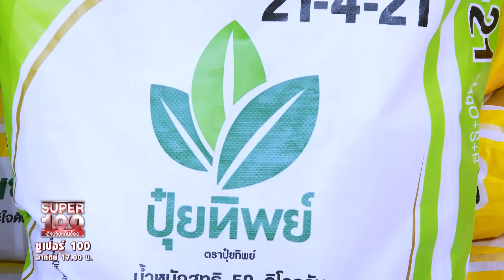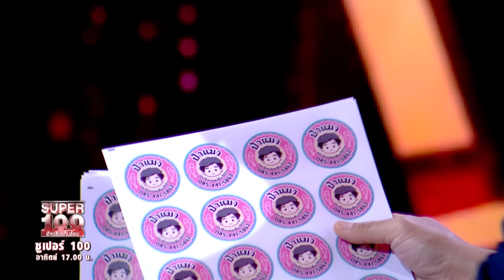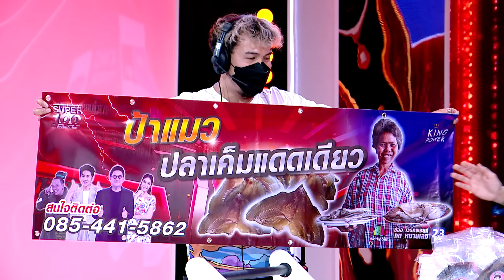Super 100 อัจฉริยะเกินร้อย | EP.266 | 11 ก.พ 67 Full HD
วิโรจน์ พันธ์นันท์ อายุ 49 ปี จากจังหวัดเพชรบุรี ปัจจุบันเป็นประธานศูนย์ข้าวชุมชน และ มีอาชีพชาวนา โดยปกติแล้วพี่วิโรจน์ทำนาของตนเองกว่า 20 ไร่ และยังได้แนะนำสมาชิกหมู่บ้านให้แปลงพันธุ์ข้าว เพื่อส่งมายังศูนย์ข้าว ซึ่งความรู้เกี่ยวกับแปลงพันธุ์ข้าวนี้ยังช่วยให้ชาวบ้านได้มีข้าวปลอดภัยไว้กิน และสามารถซื้อ-ขายให้คนนอกได้ด้วย ข้าวปลอดภัยที่พี่วิโรจน์ว่า นั่นก็คือ ข้าวที่ผ่าน GAP การันตีได้ว่าสะอาดจริง ๆ

วันนี้พี่วิโรจน์จะมาแสดงความสามารถและความรู้เกี่ยวกับข้าวให้ทุกคนได้ชมกันค่ะ เริ่มจากภารกิจแรก พี่วิโรจน์ต้องฝัดข้าวให้ข้าวเปลือกหมดภายในเวลา 20 วินาทีเท่านั้น ! และอีกหนึ่งภารกิจคือการฝัดข้าวและโยนลงในถังที่กำหนด โดยที่ข้าวจะต้องไม่หกออกนอกถังเกิน 15 เมล็ด บอกเลยว่าเป้นภารกิจที่ต้องชำนาญและแม่นยำจริง ๆ กับภารกิจสุดท้าย พี่วิโรจน์ต้องเข็นรถไถ และหว่านปุ๋ยให้ลงภาชนะ จนกว่าลูกโป่งจะแตก ทั้ง 3 ใบ ภายในเวลา 45 วินาที มาเอาใจช่วยให้พี่วิโรจน์ผ่านภารกิจกันเถอะค่ะ !

แมว สมคิด อายุ 54 ปี จากจังหวัดนครปฐม ประกอบอาชีพแม่ค้าขายปลาเค็มและปลาสด ที่ตลาดนัดชมภูพงศ์ ชีวิตของป้าแมวไม่ได้ดำเนินไปด้วยความสมหวังเสมอ เพราะป้าแมวต้องดูแลคนในครอบครัวทั้ง 7 คน และเงินที่ป้าแมวหามาได้ในแต่ละวันยังต้องนำไปใช้หนี้นอกระบบ เกือบ ๆ วันละ 5,000 – 6,000 โดยที่เงินต้นที่ป้าแมวกู้มานั้นเป้นเงินจำนวน 55,000 บาท เริ่มกู้ยืมเงินมาเพื่อซื้ออุปกรณ์ขายของ และ ใช้จ่ายหมุนเวียนในการค้าขาย และที่ส่งเงินไปในทุกวันนี้เป้นเงินดอกทั้งหมด โดยยังไม่ได้ส่งเงินต้นสักบาทเดียว

หากวันไหนป้าแมวไม่มีเงินจ่าย ทางเจ้าหนี้ก็จะมาด่าและว่าป้าแมว ซึ่งป้าแมวก็ต้องไปหาเงินมาจ่ายรายวันให้ได้ นั่นทำให้ป้าแมวแทบไม่มีเงินเหลือให้กินข้าว จนต้องกินข้าวกับปลาทอดที่ขายเอง ทุกวันนี้ป้าแมวก็ยังเป้นห่วงลูก ๆ หลาน ๆ เลยทำให้ต้องสู้ต่อไป

วันนี้ป้าแมวจะมาแสดงความสามารถในอาชีพการเป็นแม่ค้าขายปลา เริ่มจากการขอดเกล็ดปลาด้วยความไว และภารกิจนี้ก็ทำให้กรรมการของเราได้ชิมปลาทอดรสเด็ดด้วยล่ะค่ะ ! ภารกิจต่อมา ยังคงอยู่กับความไว ป้าแมวต้องแล่เนื้อปลาสำหรับการนำไปตากแห้ง ภายในเวลา 20 วินาที มาเอาใจช่วยให้ป้าแมวผ่านภารกจของรายการเพื่อสะสางหนี้ทั้งหมดกันนะคะ !